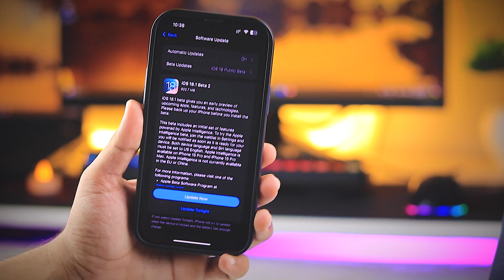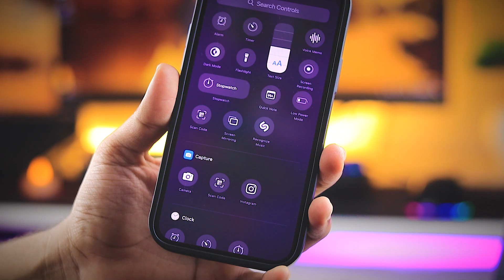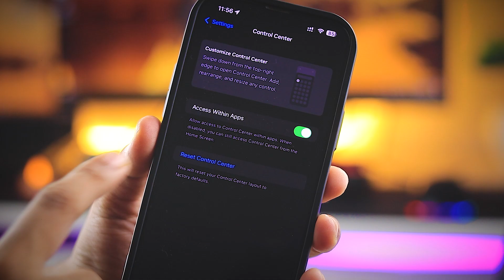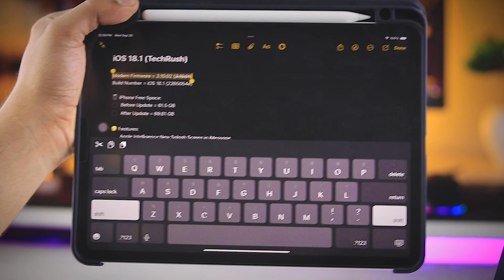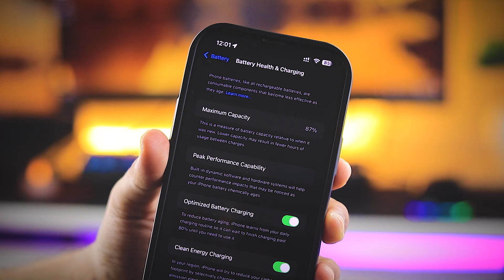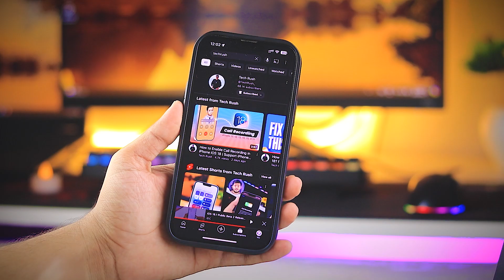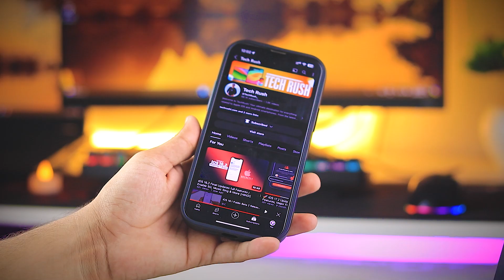Public iOS 18.1 Beta 2 Features & Huge Bugs 🐞 New Apple Intelligence